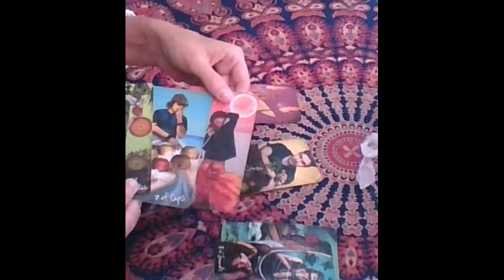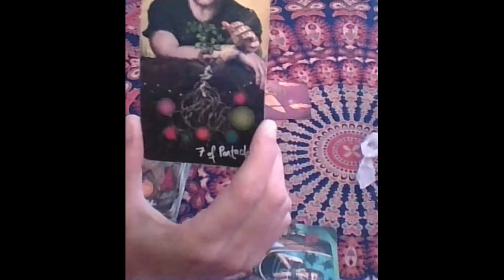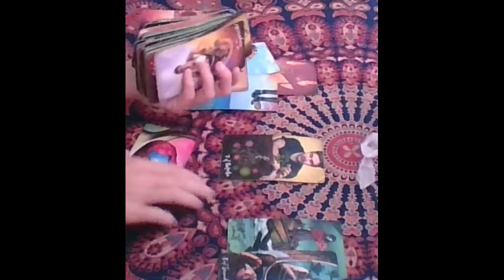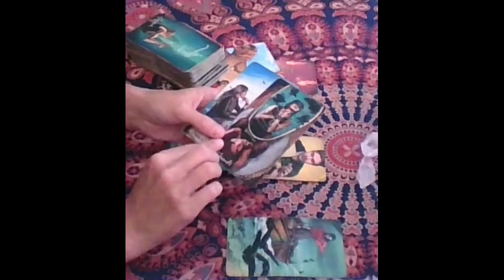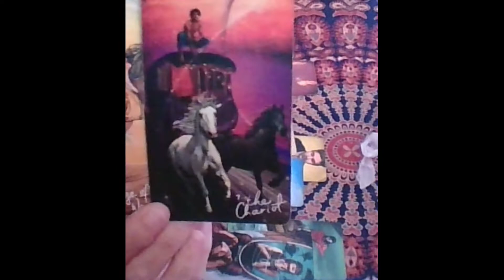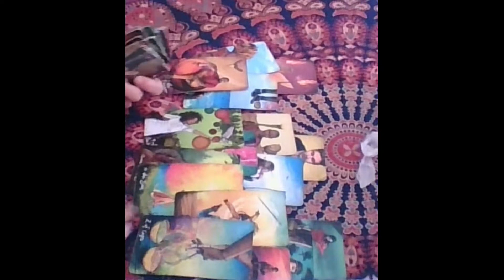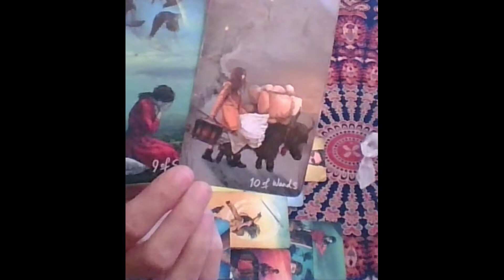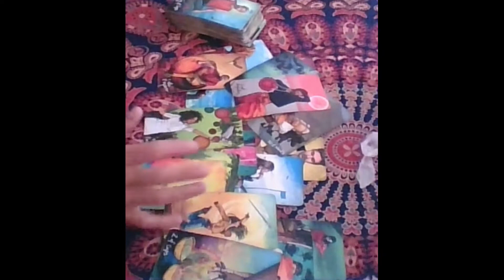Capricorn Tarot...Coming To See You; Traveling, They're Not Sure How U Feel...Immediate Future